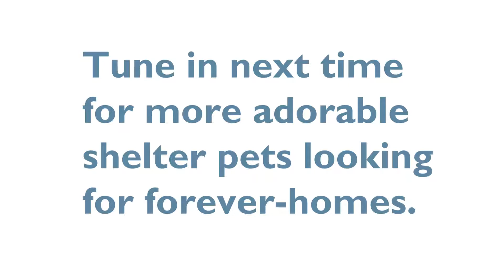FeatureFriday - Meet Kitty!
This week on FeatureFriday, Ryan introduces us to Kitty the cat! Perhaps a little camera shy, Kitty can make a great addition to your family. Learn more about animal adoption at DeltaCommunityAnimalShelter.ca.